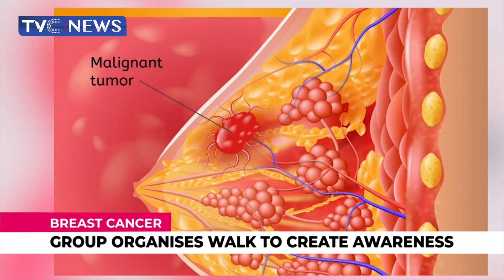Breast Cancer: Group Organises Walk To Create Awareness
A group known as eighteen till checkout took the campaign to the Ikeja area of lagos. All over the world, The month of October is dedicated to raising awareness about Breast Cancer.